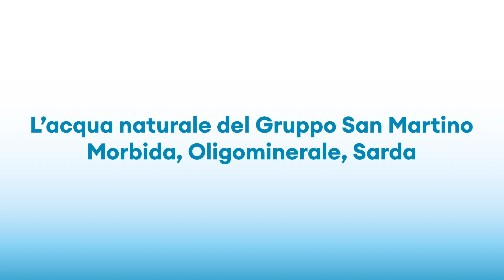SquarciaGol Highlights - Sampdoria - Cagliari 3-0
⚽ SquarciaGol HIGHLIGHTS ⚽ SAMPDORIA - CAGLIARI ❤💙 Rivivi subito le azioni più eclatanti della partita appena giocata, i momenti clou, gli episodi determinanti del match appena concluso con VittorioSanna ! Seguici sulle Pagine di SquarciaGol, GalleriaProgetti, Vittorio Sanna!
Commenta e Condividi!

Questa puntata è stata offerta da:
A-Smile
Autovamm FORD
Tre Archi
EYE Sport
Geos Sardegna
Lasio Agricoltura
Sartoria Istimentos
Serramenti Renato Orrù
Des Fashion Model
Lila Cagliari
Ilsalvavita
Burger King Cagliari
AcquaGiara Acquasanmartino

Photo Credit: Enrico Locci